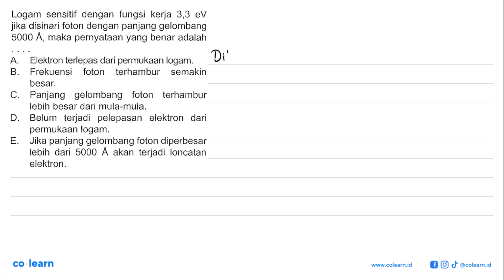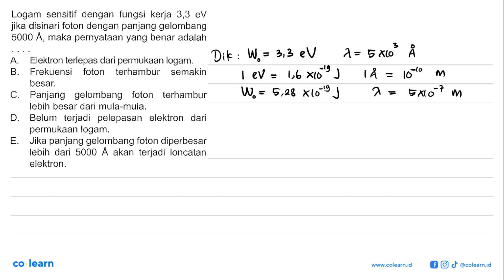Logam sensitif dengan fungsi kerja 3,3 ev jika disinari foton dengan panjang gelombang 5000 A, ma...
Logam sensitif dengan fungsi kerja 3,3 ev jika disinari foton dengan panjang gelombang 5000 A, maka pernyataan yang benar adalah A Elektron terlepas dari permukaan logam: B. Frekuensi foton terhambur semakin besar: C, Panjang gelombang foton terhambur lebih besar dari mula-mula; D. Belum terjadi   pelepasan elektron dari permukaan logam: E. Jika panjang gelombang foton diperbesar lebih dari 5000 A akan terjadi loncatan elektron.

Topik atau Materi: Konsep foton - Konsep dan Fenomena Kuantum - Fisika Quantum - Fisika Kelas 12 SMA - K-13 Revisi

Sumber Soal: SeribuPena Hots Bank SMA, K-13 Revisi, IS, 2020 , N/A

00:00 : Bedah Soal
01:00 : Konsep, rumus dan pengertian Konsep foton
01:18 : Langkah penyelesaian soal
05:49 : Jawaban akhir
06:19 : Penutup